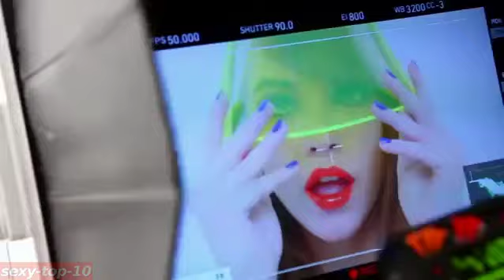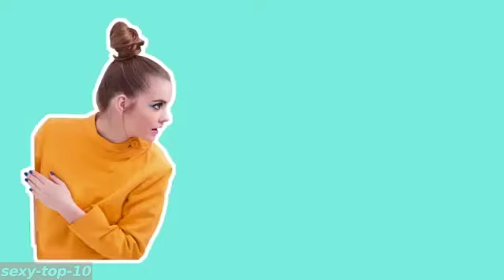SEXY TOP 10 Barbara Palvin for LOreal 2013 SEXY commercial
Barbara Palvin x LOreal 2013